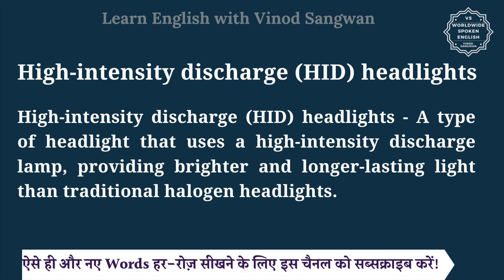High intensity discharge (HID)headlights meaning in Hindi | cars vocabulary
इस वीडियो में आप High-intensity discharge (HID) headlights का हिंदी में मतलब समझेंगे और साथ में High-intensity discharge (HID) headlights का pronunciation भी सीखेंगें यानि की आप High-intensity discharge (HID) headlights के अर्थ के साथ साथ ये भी सीखेंगें की High-intensity discharge (HID) headlights को कैसे बोले या High-intensity discharge (HID) headlights को बोलने का सही तरीका क्या है |

तो बस एक मिनट में सीखिए High-intensity discharge (HID) headlights को|
Let’s learn Hindi Meaning of High-intensity discharge (HID) headlights in detail.

High-intensity discharge (HID) headlights का हिंदी में अर्थ होता है
High-intensity discharge (HID) headlights - A type of headlight that uses a high-intensity discharge lamp, providing brighter and longer-lasting light than traditional halogen headlights.

High-intensity discharge (HID) headlights को इन उदाहरणों से और अच्छे से समझ सकते हैं